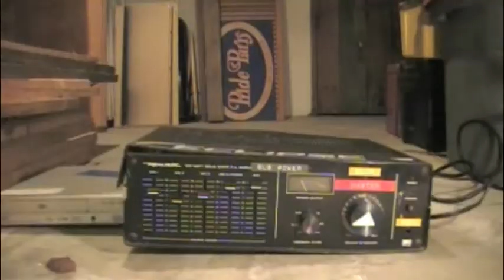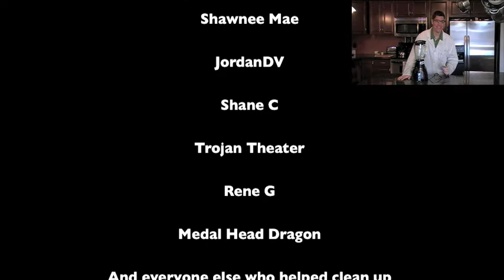Chocolate Bunny Death 2009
Time to die, bunnys

Bunny death video submission for The Funday Pawpet Show easter special

it did not make it in because of technical difficulties but apparently will air next week

What is the Funday Pawpet Show you ask? Its awesome, nuff said.